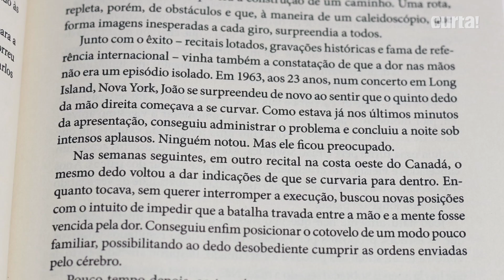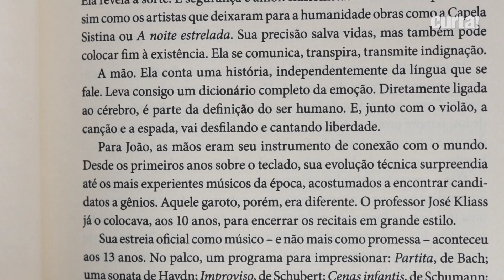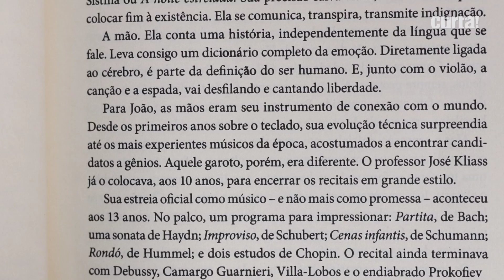O INDOMÁVEL: JOÃO CARLOS MARTINS ENTRE SOM E SILÊNCIO | Entrevista com o autor Jamil Chade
O escritor Jamil Chade conta algumas histórias do pianista e regente João Carlos Martins presentes na biografia "O Indomável: João Carlos Martins Entre Som e Silêncio".